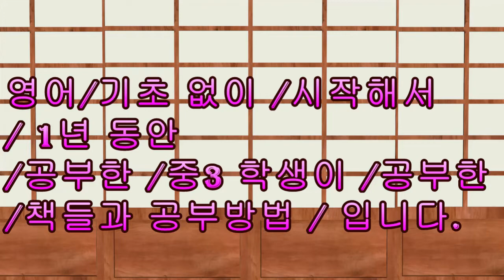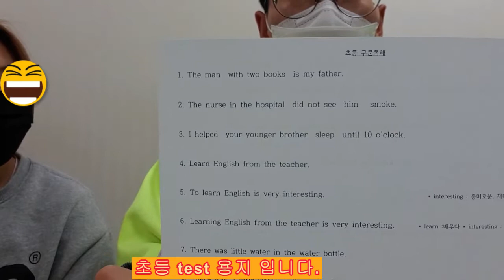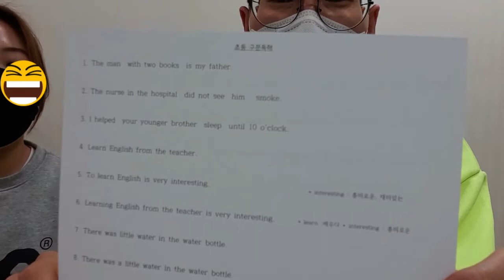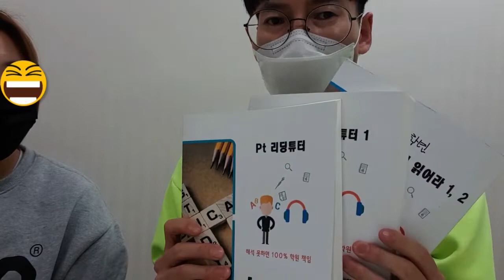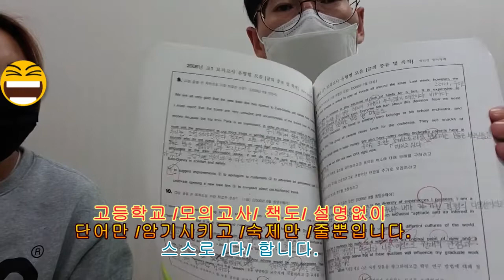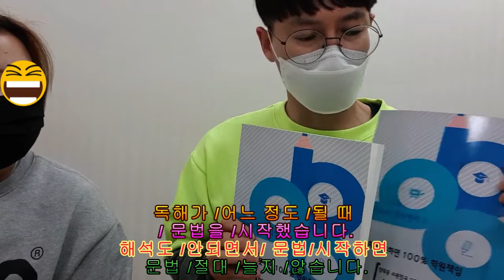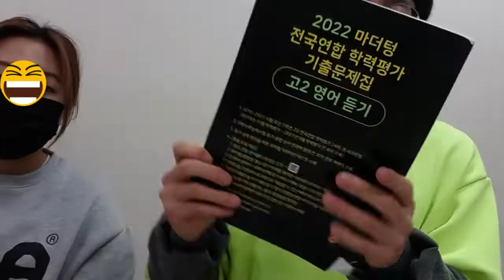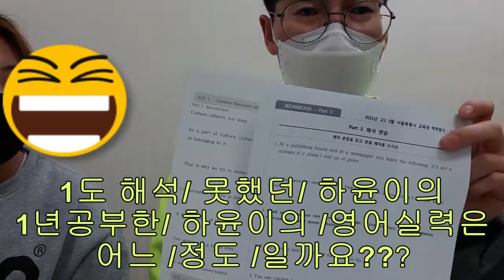해석1도못했던중학교2학년이1년동안공부한책과공부방법은? 중3교과서 고등학교 교과서, 모의고사를 독해하는 실력은? / 영어 해석 잘하는 방법/ 효과적인 영어공부 방법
100% 장담합니다. PT봉선생 구문독해 공부하면 중학교 교과서 정도는 껌입니다.